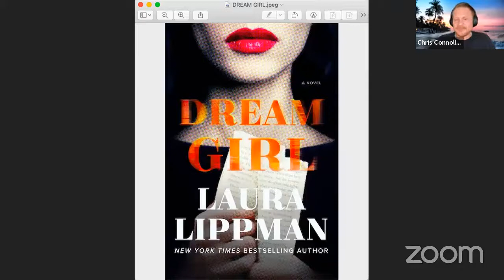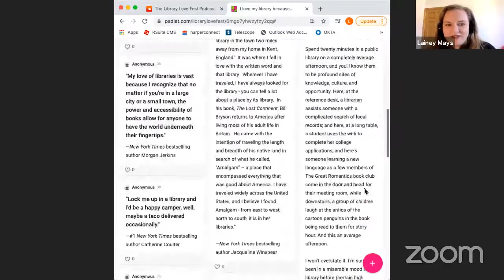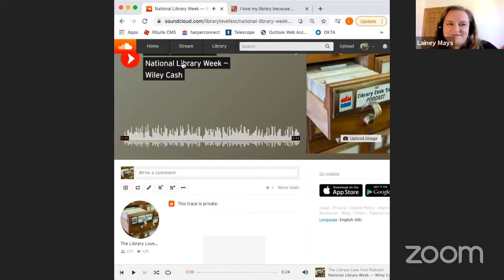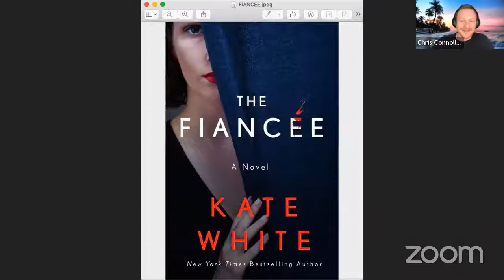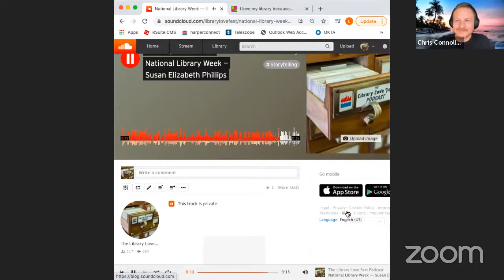Door to Door 4/6/2021: Laura Lippman and Kate White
Thrills, mystery, and suspense! We were livie with NEW YORK TIMES bestselling authors Laura Lippman / DREAM GIRL and Kate White / THE FIANCÉE!

About DREAM GIRL (on sale 6/22): Following up on her acclaimed and wildly successful NEW YORK TIMES bestseller LADY IN THE LAKE—one of the top selling books of her career—Laura Lippman returns with a dark, complex tale of psychological suspense with echoes of MISERY involving a novelist, incapacitated by injury, who is plagued by mysterious phone calls.

About THE FIANCÉE (on sale 6/29): The NEW YORK TIMES bestselling author returns with an unsettling but riveting psychological thriller about a captivating woman who joins a family and threatens to upend their picture-perfect lives.